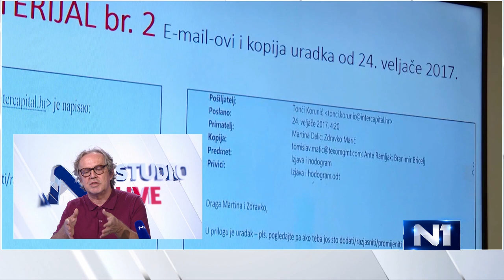Ivanković: Optužnica za slučaj Agrokor je sjajna činjenica koju smo predugo čekali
Novinar, publicist i ekonomski analitičar Željko Ivanković za N1 je komentirao je slučaj Agrokor, za koji je jučer stigla optužnica na zagrebački Županijski sud.